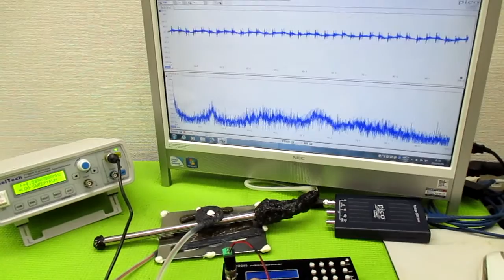オリジナル製品：超音波発振プローブを利用した超音波制御技術